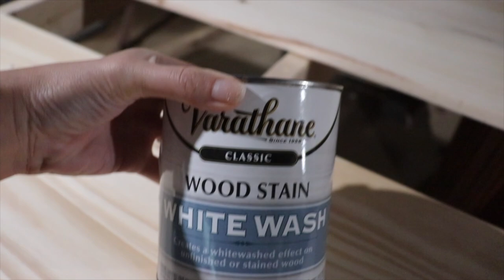🖌 Pantry Walls & Shelves (Ep 35)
In today's video, I finally get to paint the walls in the pantry! This project has seemed to drag on forever so I'm excited to make some substantial progress. Rob also installs new shelves to maximize space and I whitewash them. This video is using leftover paint provided by Clare Paint.